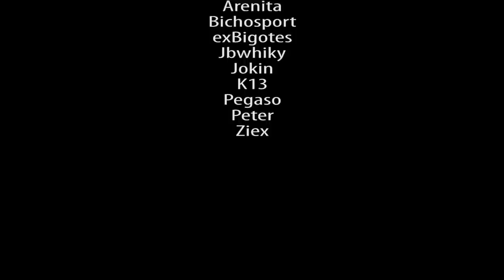Adelantamientos FEDIMA - II Copa Open - 2ª Carrera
Un tanto apurado pero... puedes ver el video completo de la carrera en el canal. Mejorando los muñones pero las gomas recauchutadas no ayudan...